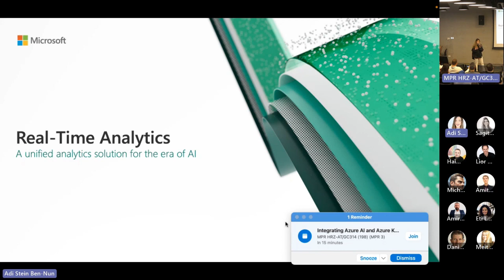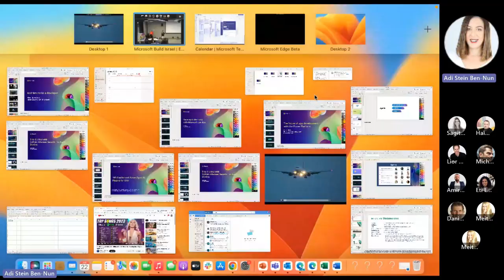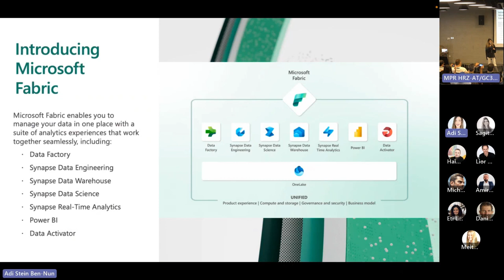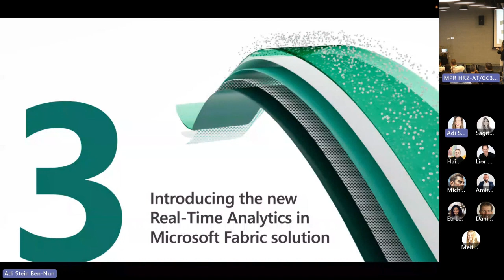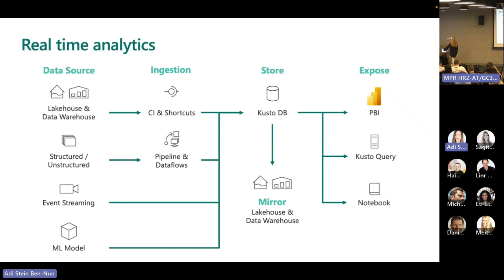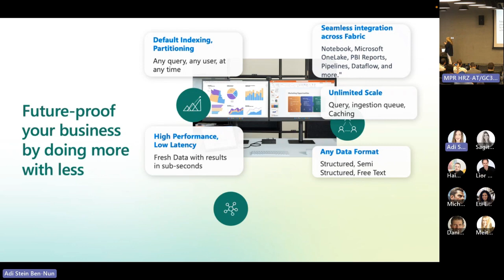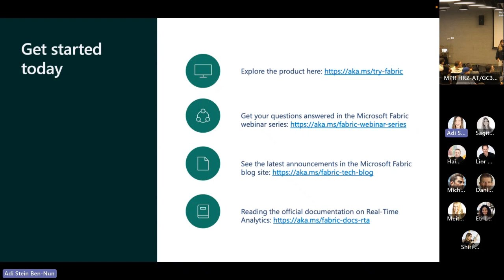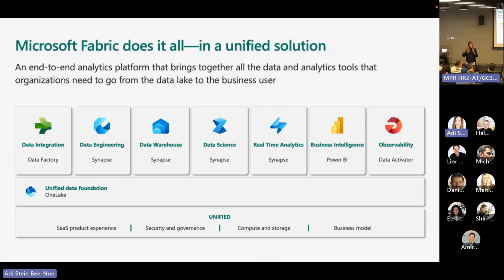Microsoft Fabric - A single, unified, end-to-end Analytics platform